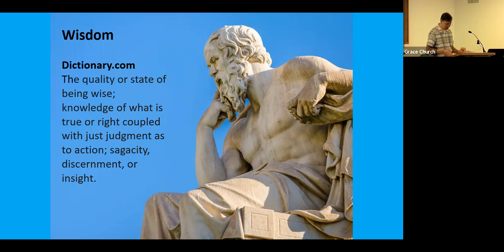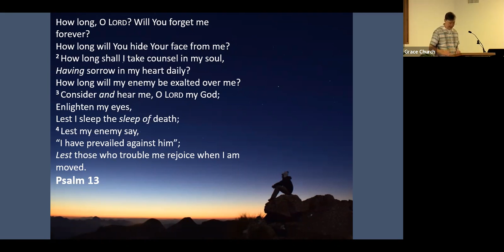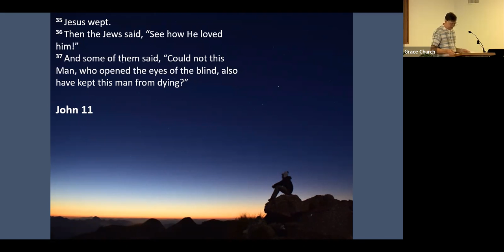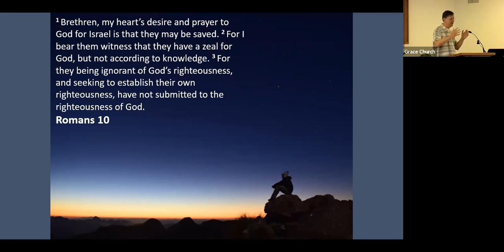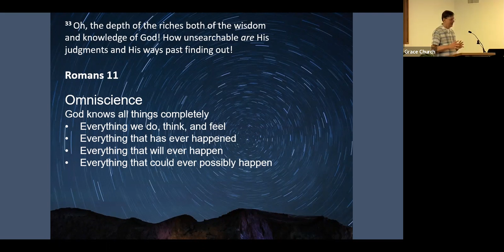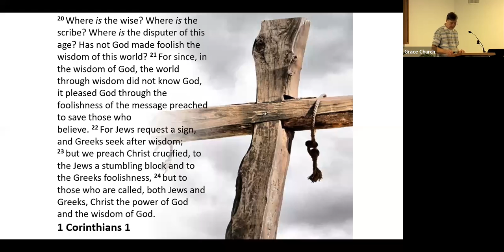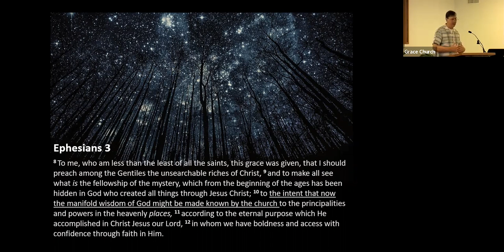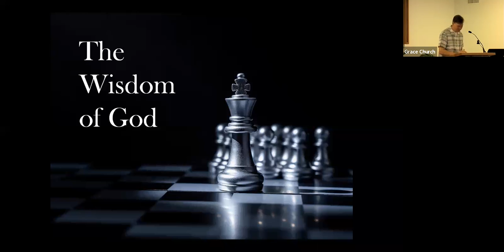Grace Church Sermon 2022/05/01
The Wisdom of God, Speaker - Mark LaVier